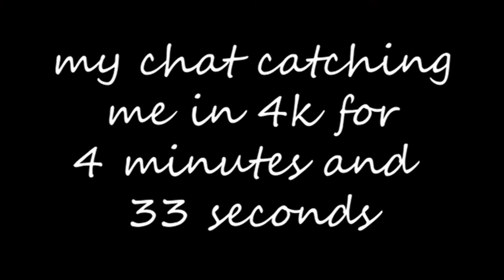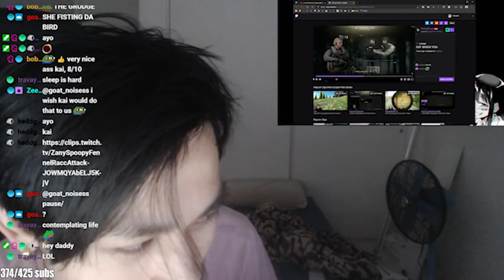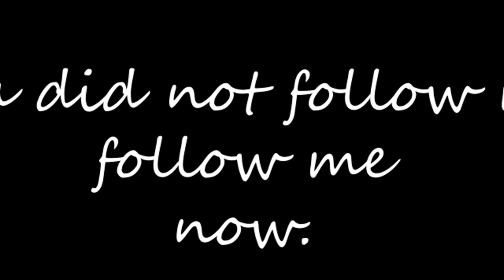being caught in 144p for 4 minutes and 41 seconds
ur welcome